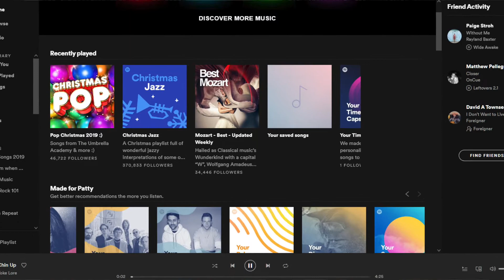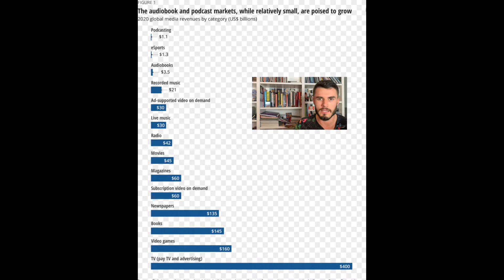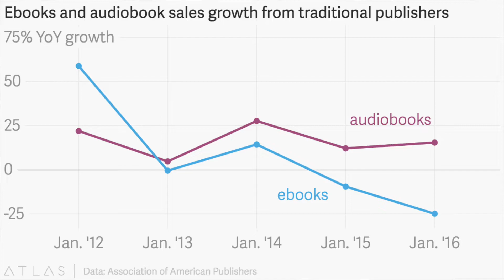Spotify's (SPOT) Secret Vision that Nobody is Talking About!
In this video I discuss the implications of podcasts for spotify (SPOT), like the joe rogan and Michelle Obama podcast. Then I predict if they will offer audiobooks like audible do and how much revenue and stock market appreciation they could attain from that. And finally whether spotify should have more ambitions to become a social network.

Favourite Personal Development Books (Most Important):
Marcus Aurelius - Meditations
Epictetus - Discourses and Writings
Jordan Peterson - 12 Rules for Life

Favourite Business Books:
MJ DeMarco - The Millionaire Fastlane
Tim Ferriss - The Four Hour Workweek
Simon Sinek - Start with Why

Favourite Investing Books:
Peter Lynch - Beating the Street
Peter Lynch - One Up on Wall St
Daniel Kahneman - Thinking Fast and Slow (Human Psychology Book)
Saifedean Ammous - The Bitcoin Standard

Intro/Outro Song: Audioscribe - Shimmer (NCS)

Crypto Shtuff:
Earn up to 8% a year on your crypto and get a 50$ bonus on BlockFi using this link:https: //

Keep your Bitcoin and Crypto keys safely on a Ledger Nano

Buy BTC on Coinbase and get 10$ of BTC (use coinbase pro for cheap fees)

BTC Address: 33PXYFAnnmVeWkx7RDmTRQbREvsH8XEXwU
ETH Address: 0x88866678AA102e8E3E05DeEeC96d74fe76203ACC

Can I Smash? (the like button)